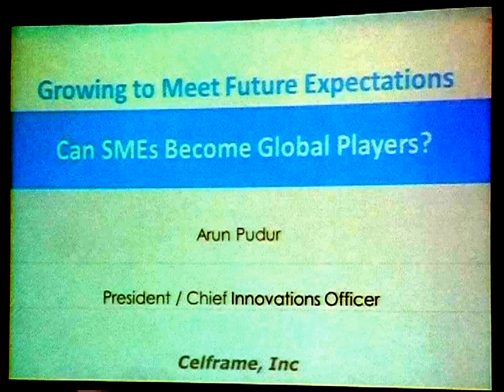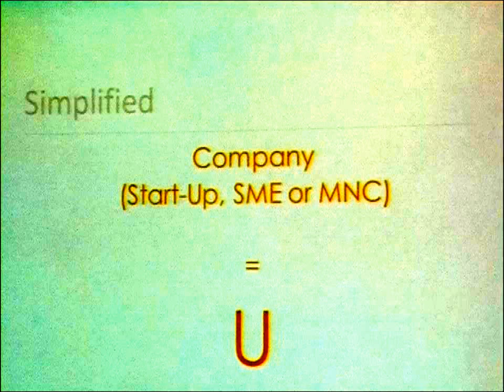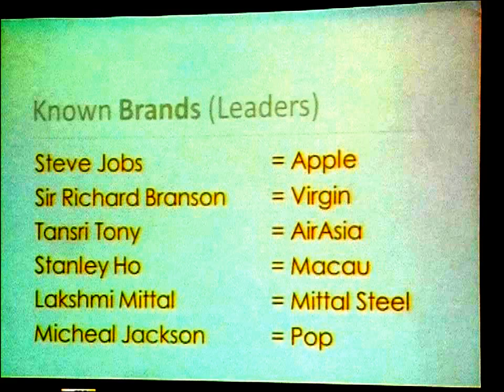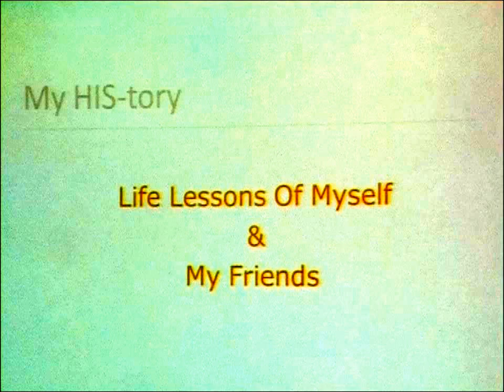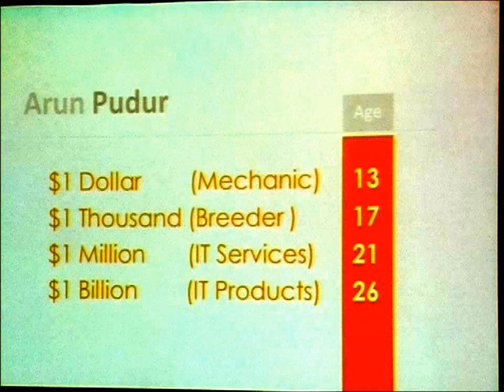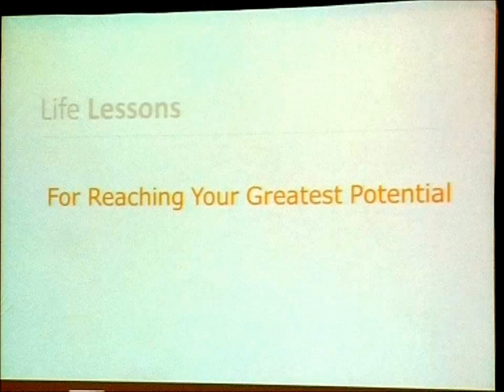Arun Pudur - Celframe President-CEO Speaking in SME CEO Meet on Business Success Principles Part 1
Arun Pudur - Celframe President-CEO Speaking in SME CEO Meet talking about success principles to become a great CEO. Part 1 of 4 in this series.